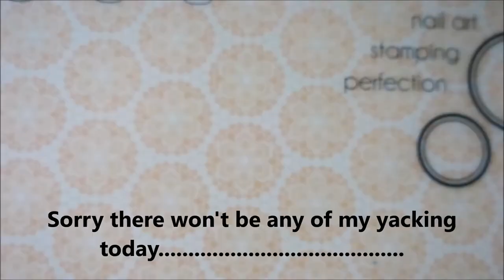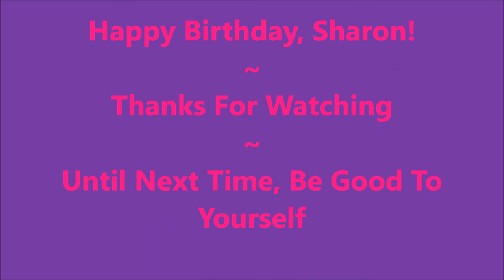Happy Birthday Sharon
Tina

Happy Birthday to Sharon (@yourbootifulnails on Instagram)

Thanks to all the other ladies who participated in celebrating Sharons Birthday & to Gail for getting us all together.

@nails_bygail @3140babygirl Jamie 😘@pattie.mail1 Pattie😘@buffy_thon Chris 😘 @judinkanailart Judy 😘 @itsmekarin99 Karin 😘 @moonbabynails Tina 😘 @yvonneand5 Yvonne

                             Some Of My "Go To" Products:
Base Coat:

Filmed with: Nikon Coolpix S6900
Tri-Pod: LimoStudio 17" Mini Tripod AGG301
Edited with: Windows Live Movie Maker